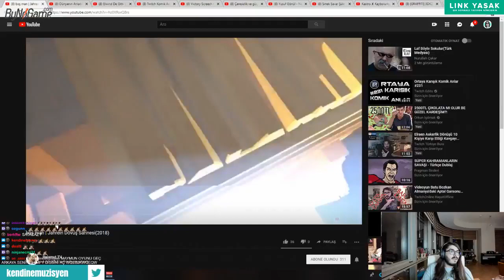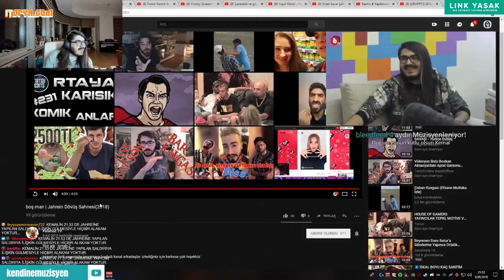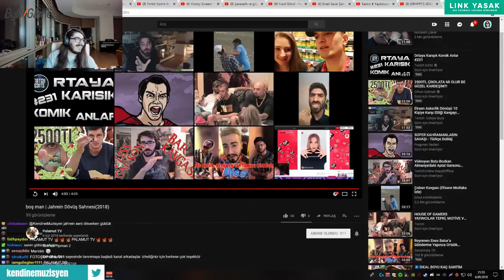Kendine Müzisyen - Jahrein ile Kavga Videosunu İzliyor!